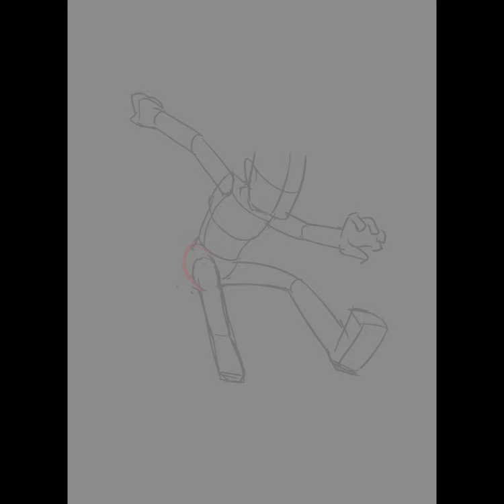Llama Hood Chicken Art Process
A quick preview on how I did this artwork a few years ago.